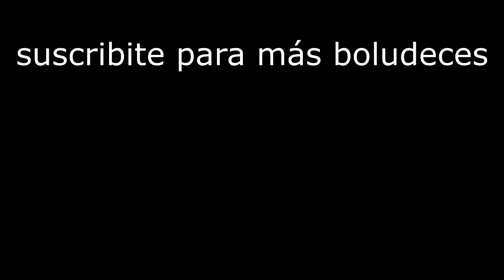HABLO AL REVÉS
Habilidades increíbles...